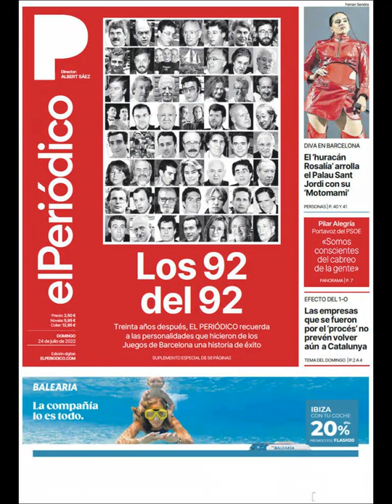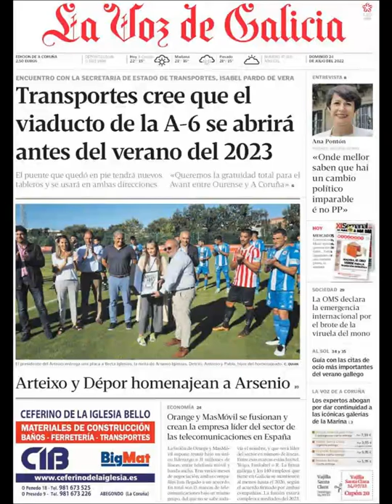Noticias Domingo 24 Julio de 2022 Principales Portadas Diarios Periódicos Españoles Spain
Principales Titulares de Noticias en Portadas Diarios Periódicos Españoles del Domingo 24 de Julio de 2022 ¿Que le Parecio este día?